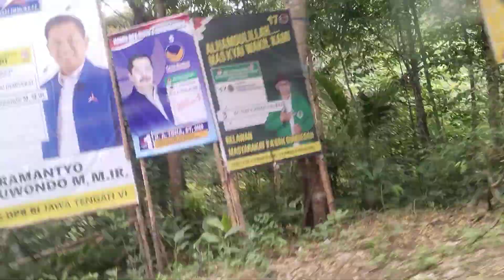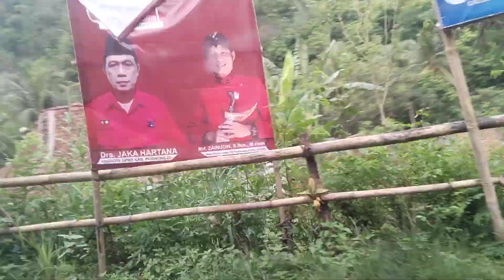Mulai masuk perkampungan